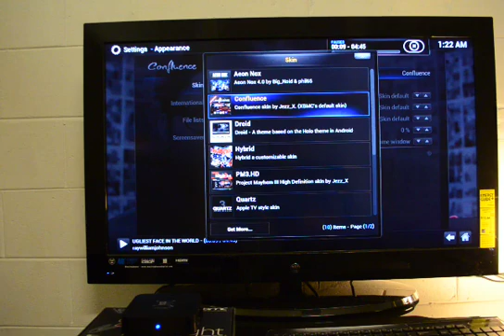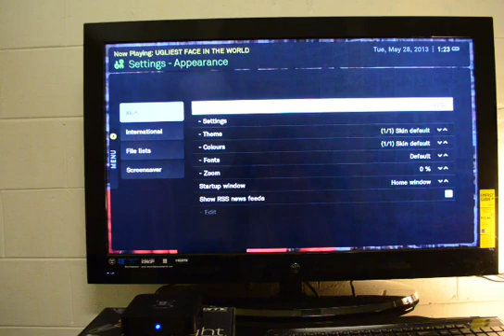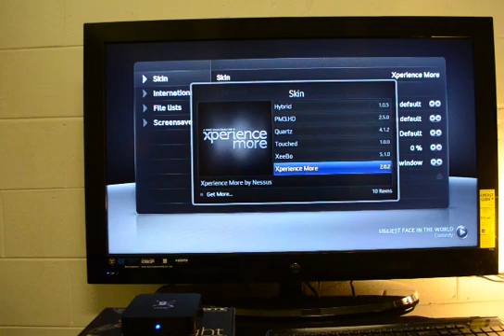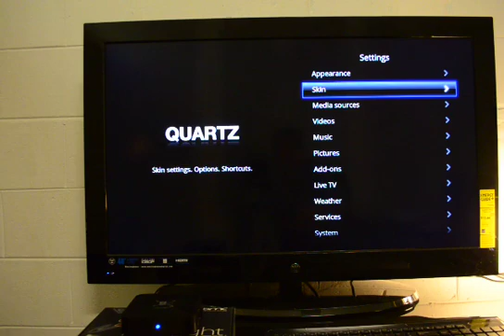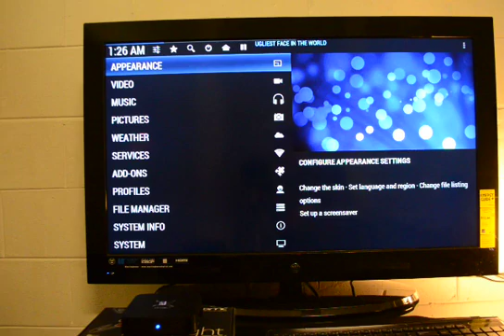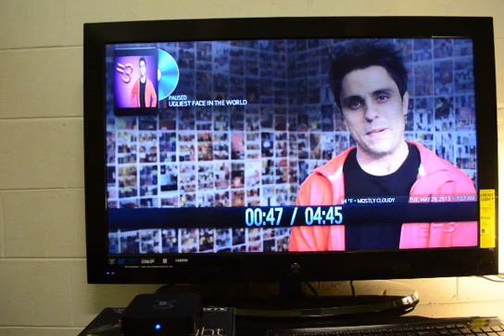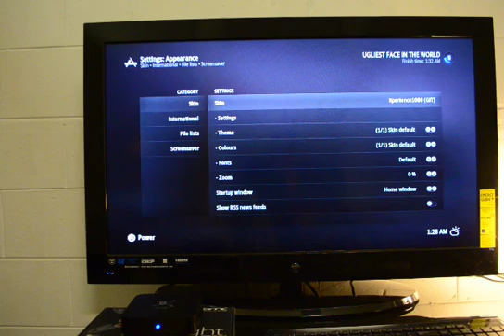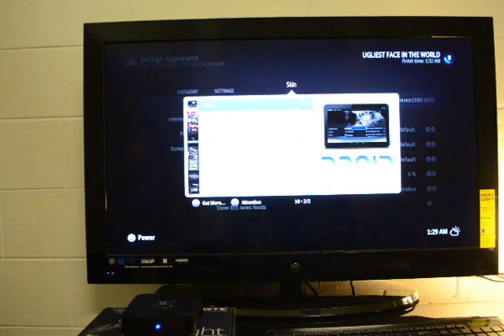G-Box MX2 XBMC Skin Showcase (Aeon Nox, Quartz, Xperience More, PM3.HD, etc)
This is for the few PM requests Ive had to make a video of the MX2 running different skins in XBMC. I even received mail from some other TV box company asking me to stop promoting this product and dared me to show it running the Aeon Nox skin without crashing (Not to ruin the ending, but it runs it perfectly fine, in fact very smoothly).

The G-Box MX2 is now outdated, so I recommend the G-Box Q available from Matricom:

Here's some of the skins that I run through in this video using XBMC:
Droid, PM3.HD, Quartz (Apple TV style), XeeBo (Boxee style), Xperience More, Aeon Nox of course and then my favorite, Xperience1080.

For those that don't want to watch the entire video I'll just let you know in advance that this box runs all of these skins smoothly and its without doubt the best android set-top box that Ive ever used.